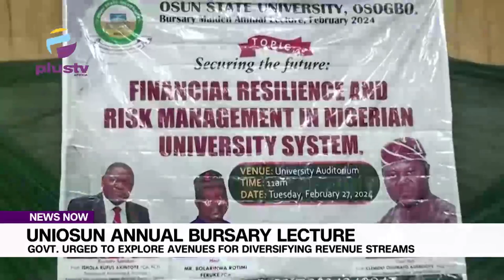Uniosun Annual Bursary Lecture Govt Urged To Explore Avenues For Diversifying Revenue Streams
Financial expert and fellow of the Institute of chartered Accountants of Nigeria, Biodun Adedeji has appealed to Nigeria Universities to explore avenues for diversifying revenue streams and fostering strategic partnerships with government agencies.